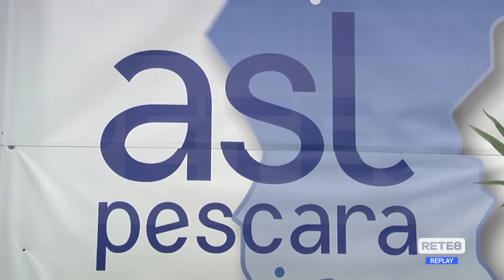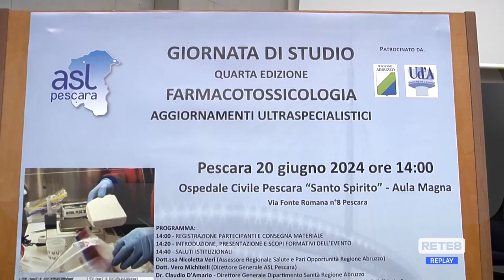Droghe - La Farmacotossicologia di Pescara centro di riferimento nazionale